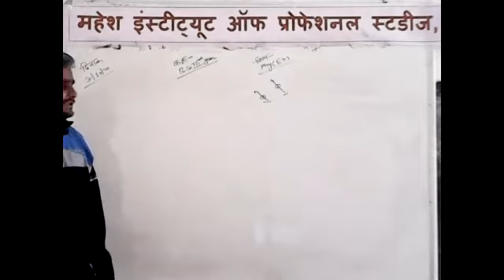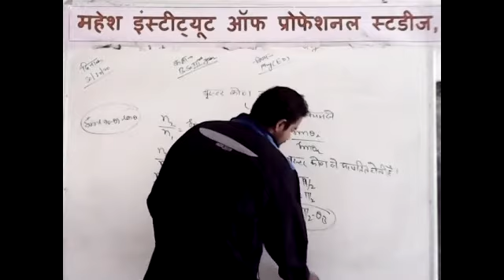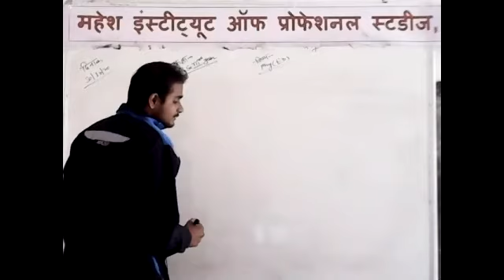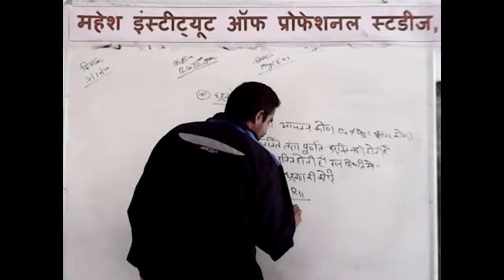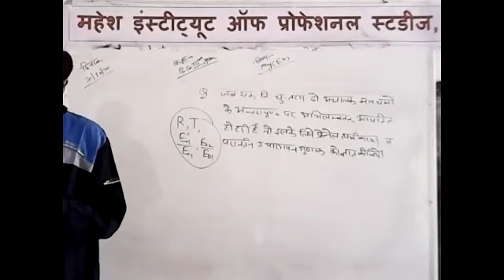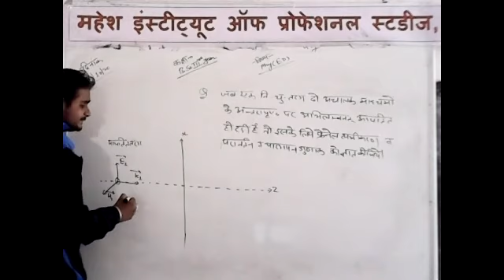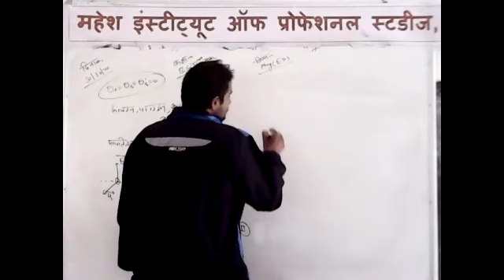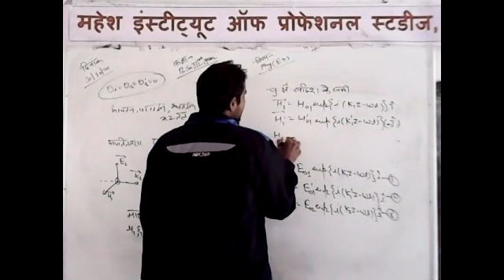B.Sc. PART-III PHYSICS [DEGREE OF POLARISATION]